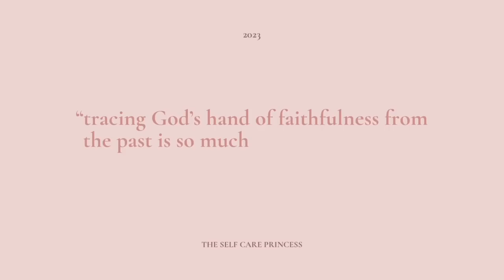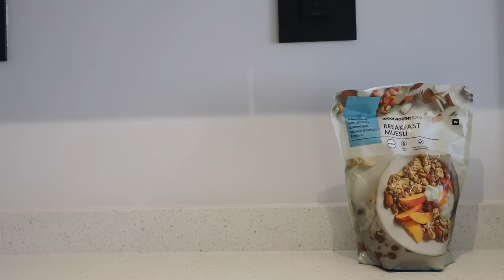finally, a couch & its giving pinterest! catfished by a microwave & all in between| with love, cee💌